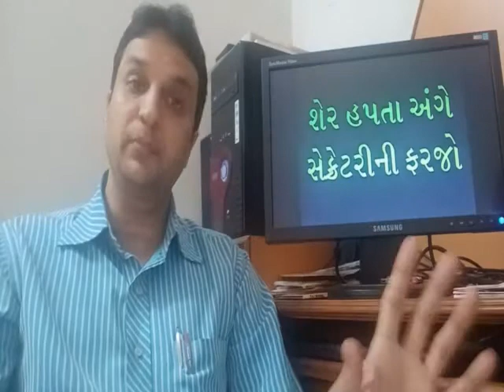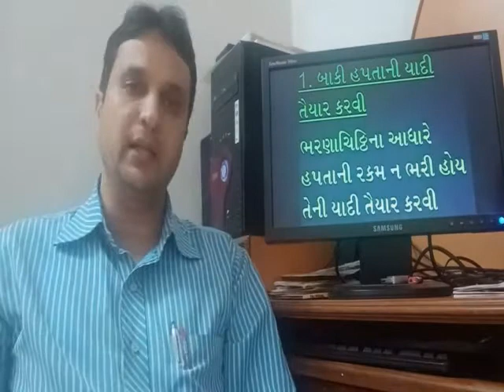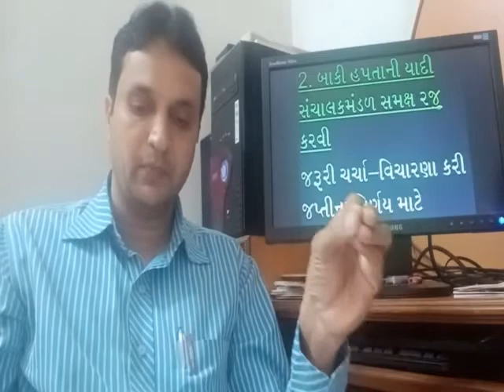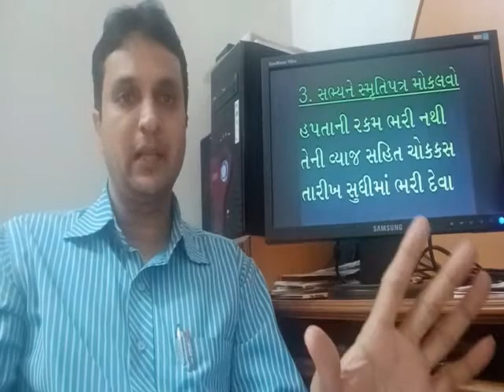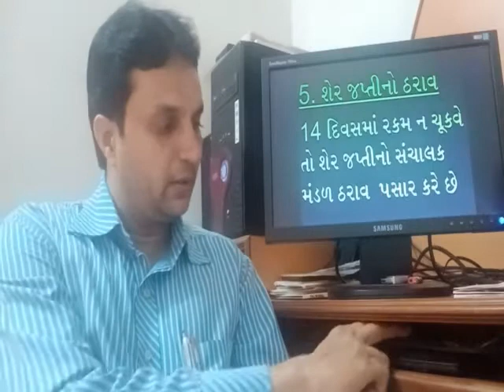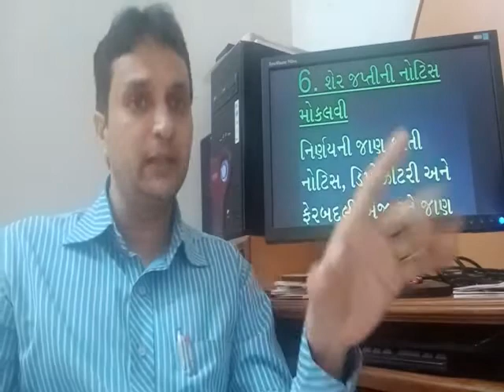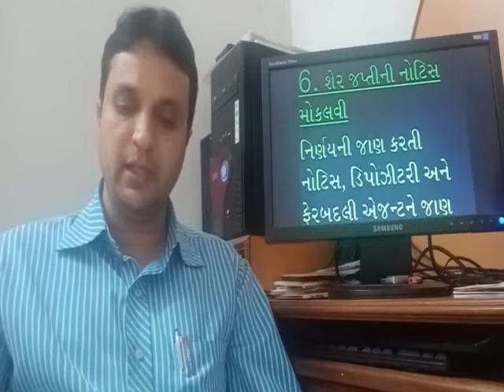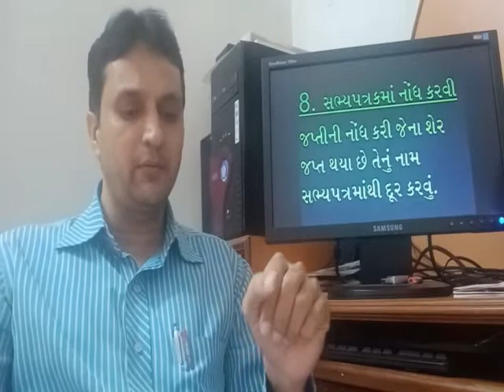12 Commerce || SPCC 26